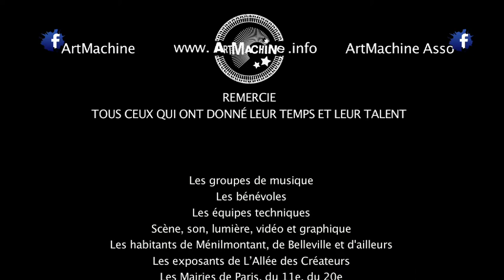MENIL'FEST ! BIRGIT YEW & PARHAL - "La Chaire"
Parhal et Birgit Yew - Musique incantatoire, attentatoire
 - attends-toi à tout ! Elfe, sirène ou Jimmy Hendrix au violoncelle? On entend un orchestre de harpe, baleines, eau et vent.  Ce sont bien ces perceptions fabuleuses que jai ressenti lors des prestations de Birgit Yew. Parhal, toujours cette voix, cette musique qui pénètrent là, bien au fond, très fort, beau tout simplement. Un spectacle à vivre. Ecoutez aussi "The Song of the Whales" (Le chant des Baleines) pour un voyage aquatique sans pareil.